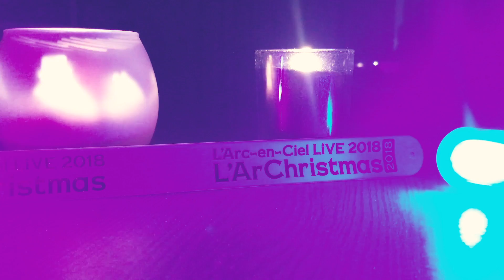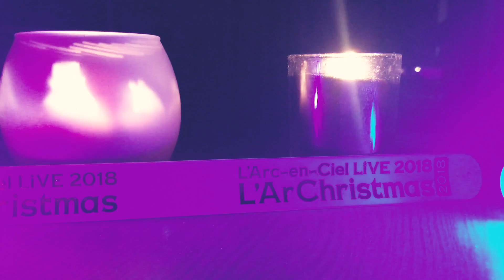【アコギでラルク】 I Wish / L'Arc-en-Ciel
イブです。特別な日にとっておきのクリスマスソングを選んでみました。
なんて可愛らしい曲なんだろう。
もちろん本家さまには足元にも及びませんが、「アコギでラルク」を皆さんが気に入ってくれていて嬉しいです。
近藤真由のYouTubeを開いた時、皆さんに優しくてあったかい時間が流れるようなものをこれからもお届けしたいです。
Happy Christmas!

 ▷近藤真由
　静岡県出身のシンガーソングライター。
　服と睡眠と音楽が すき。

mix : HaTo